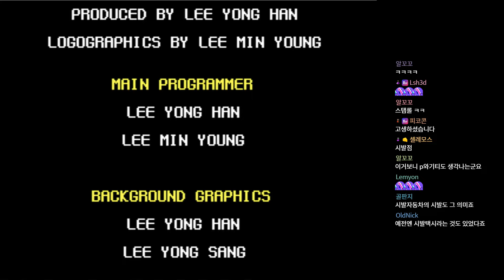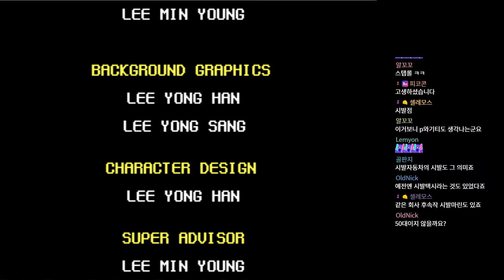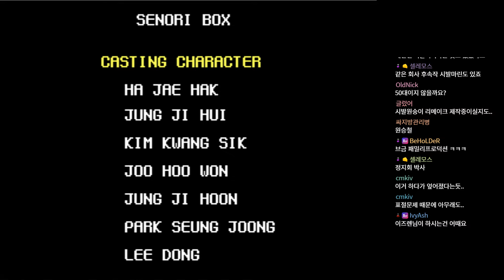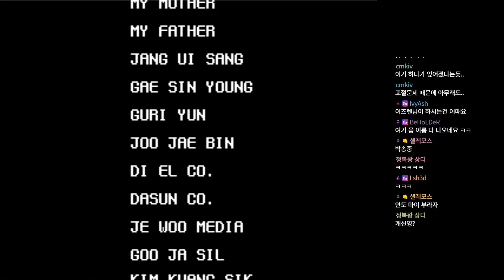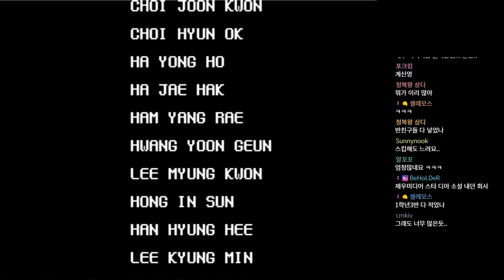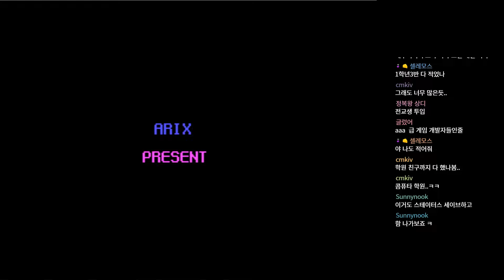국산고전] 시발 원숭이의 모험2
국산고전게임인 시발 원숭이의 모험2 입니다.